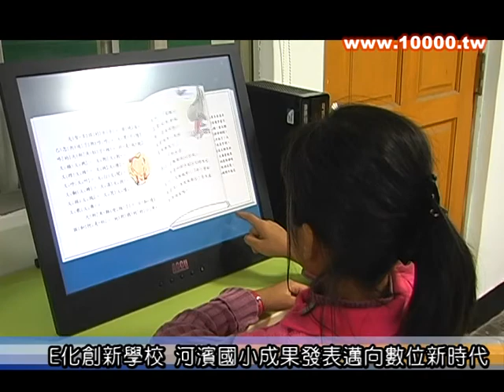20101201 E化創新學校 河濱國小成果發表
20101201 E化創新學校 河濱國小成果發表